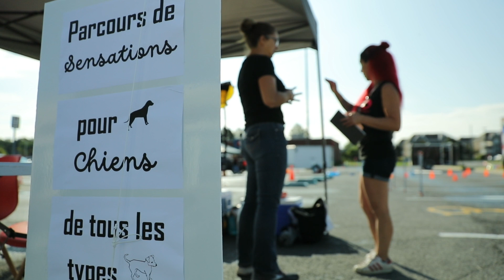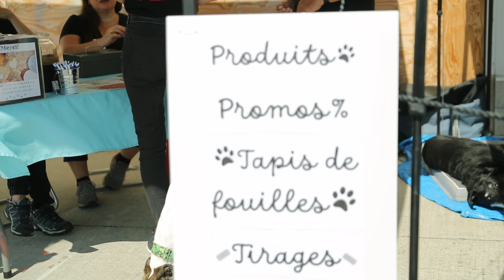Vidéo Levée de fond Boutique Pitous Minous & Compagnons Deux-Montagnes 2023 !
Bonjour,

Nous sommes tellement fiers de vous présenter les images de la magnifique journée que nous avons vécu tous ensembles, lors de la levée de fonds du 26 août dernier à la Boutique Pitou Minou & Compagnons Deux-Montagnes !

Durant cette journée, nous avons rencontré des personnes incroyables, accompagnées de leurs compagnons poilus. Nous avons eu la chance de leur faire vivre leurs premières expériences sensationnelles en participant à notre « Parcours de sensations » !!!🦮🐕🐩🐕‍🦺

Nous avons eu l’immense privilège de voir le regard de chaque propriétaire qui était rempli de fierté lorsque leur compagnon affrontait un obstacle ou réussissait à toucher une texture inconnue … Pendant cette expérience, nous avons vu des adultes retrouver leur cœur d’enfant tout en savourant ce moment magique en famille !
Merci à tous d’avoir participé en grand nombre. Cette journée fût un énorme succès et c’est grâce à vous !!! 🤗🤩

Un gros merci aux propriétaires de la Boutique Pitou Minou et Compagnons pour cette belle opportunité et pour toute la confiance que vous nous accordée !🫶💐

Sans oublier…. Ma Merveilleuse Équipe, merci infiniment. Je sais que nous avons tous travaillé très fort pour rendre cette journée mémorable. Laissez-moi vous dire que vous avez été, chacun d’entre vous, plus qu’à la hauteur! Je tiens également à vous dire que je suis très honorée, à chaque jour de ma vie, d’avoir la chance d’être entourée de gens de cœur et passionnés tel que vous ! Je vous adore ! ❤️🧡💛💚💙💜

Gi et Sa Merveilleuse Équipe
Centre Animal Nouveau Départ
Giselle Anaya – Éducateur canin
Facebook : Centre Animal Nouveau Départ - Giselle Anaya